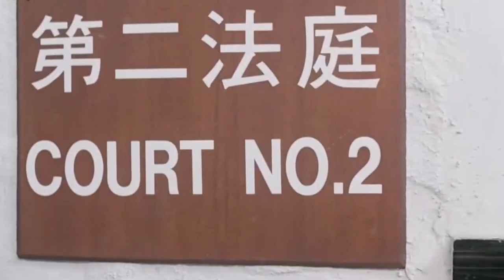Review Tiền Trao Cháo Múc